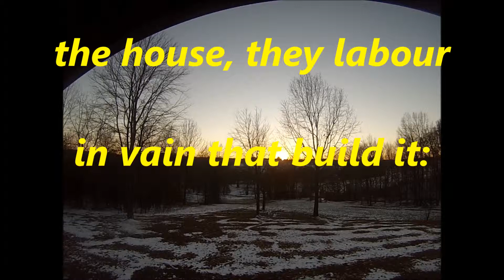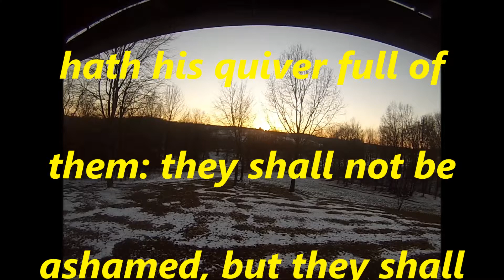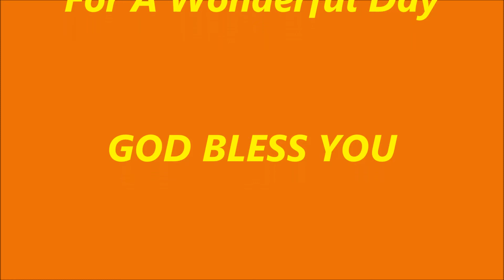JOY AND CHARLES SUN SET AT OUR CABIN DIANA LONGWELL Singing NEW SONG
JOY AND CHARLES SUN SET AT OUR CABIN with Music From SINGING IN THE SPIRIT.  SONG... NEW SONG By DIANA LONGWELL, 16042 NORTH MONTE CHRISTO RANCH ROAD, EDINBURG, TEXAS 78541 USA.  Video By The Village Carpenter World Wide Ministries, Publishing House and Bible School at Gods House International.  See at TheVillageCarpenter.info Father God... Thank You For A Wonderful Day.  GOD BLESS YOU, WE'LL SEE YOU IN HEAVEN WITH JESUS...